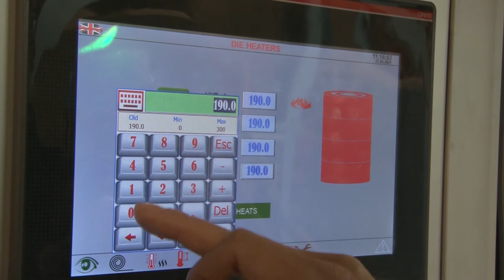Biodolomer F - film blowing startup procedure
How to start up a Biodolomer F - film blowing line.

1. Run the machine on your standard PE-grade.
2. Add Biodolomer when the hopper is empty
3. Lower the temperatures from 190 C to 175 C
4. Gradually Biodolomer will appear.
5. It may take 60-90 minutes before all of the PE has left the system.

Extra tips
1. Please notice the low freeze-line and shape of the bubble.
2. The cage benefit from being a bit lower compared with running  PE.